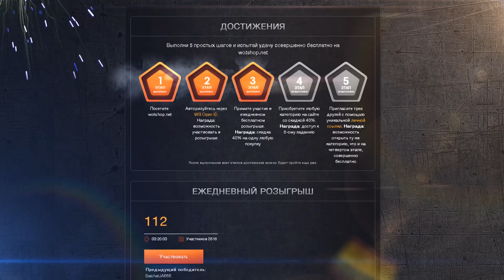Бабахи 6лвл кидает с вертухи по 1000 урона, лучшие выстрелы World of Tanks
Бабахи 6лвл кидает с вертухи по 1000 урона, лучшие выстрелы